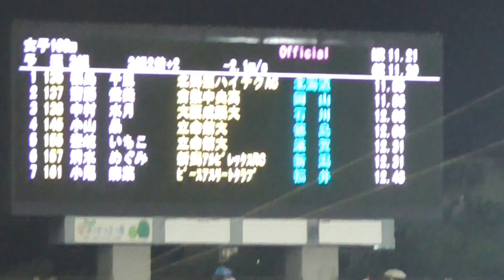2016 日本陸上競技選手権 女子 Women's 100m 予選3組 Heat3 福島千里